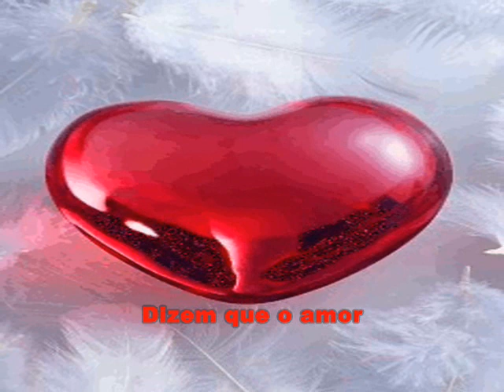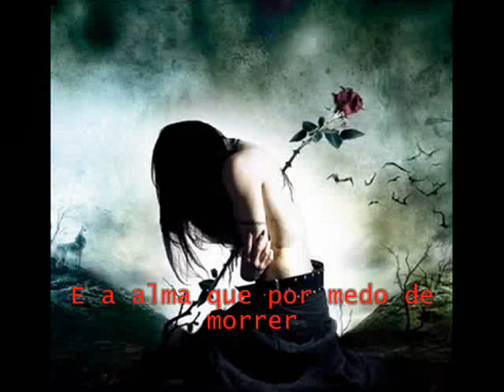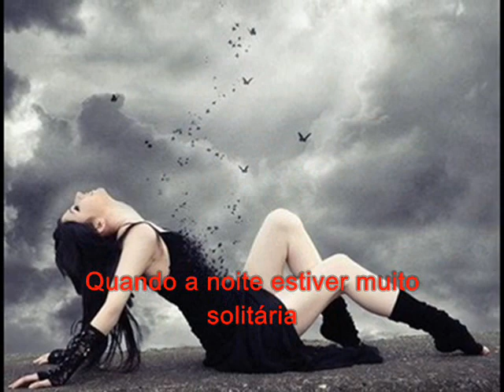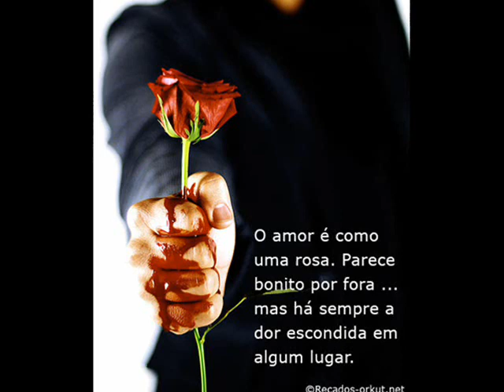Bette Midler - The Rose: A Rosa com letra tradução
Dizem que o amor, é como um rio
que inunda paradisíacas paisagens
Dizem que é o amor é uma navalha
que faz sua alma sangrar
Dizem que o amor, como a fome;
É uma necessidade insaciável
Mas, eu acho que o amor é como uma flor
e você, sua única semente
É o coração que assustado com as batidas
nunca aprende a dançar
É o sonho, que com medo do despertar
se mantêm na escuridão.
É aquele que nunca será escolhido
por não se por a prova
E a alma que por medo de morrer
nunca aprende a viver
Quando a noite se faz solitária
e a estrada, muito longa
e você, vê no amor algo pra poucos,
os sortudos e afortunados
Pare!, e lembre-se que no inverno,
Lá embaixo da fria neve
Mora uma sementinha, que com o calor do amor
Florescerá numa linda ROSA.